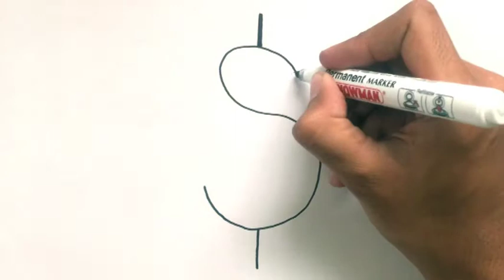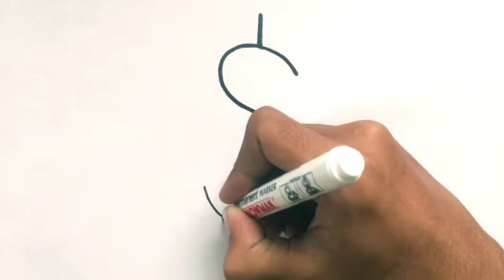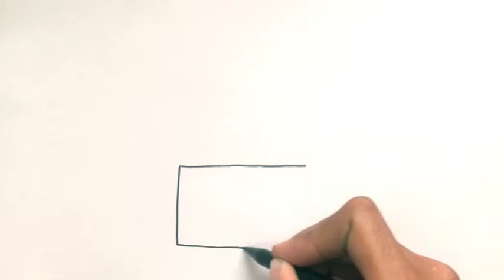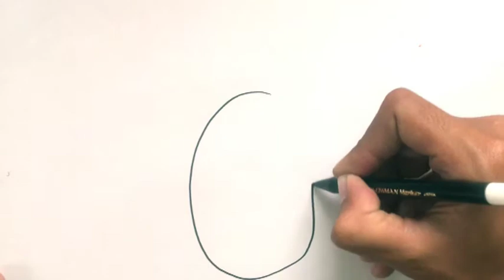Menggambar & Mewarnai Kucing Oren untuk Anak